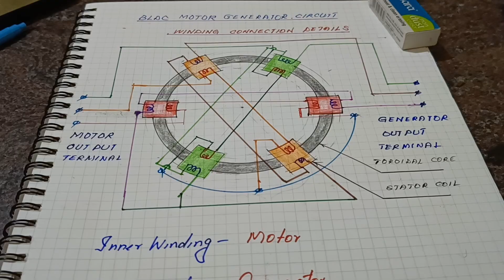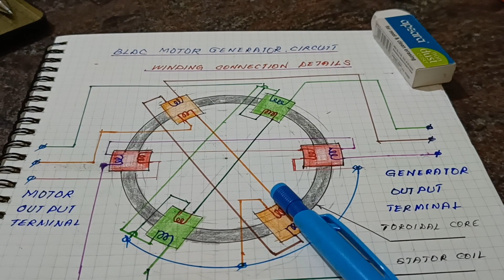150volts Bldc motor-generator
It is a special type of bldc motor-generator
The motor input is DC 12 volts and its
generator output is 3phase AC150 volts
It has 6pole stator and 8pole rotor and each stator pole has two windings